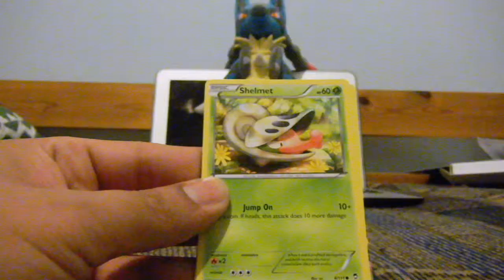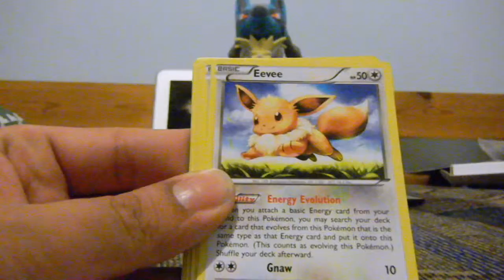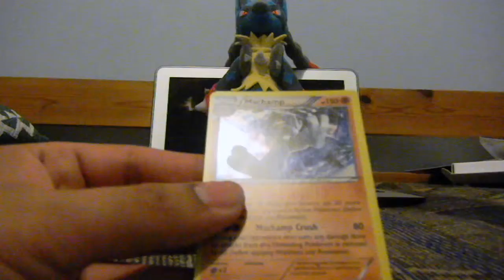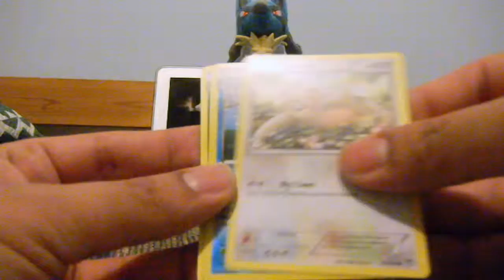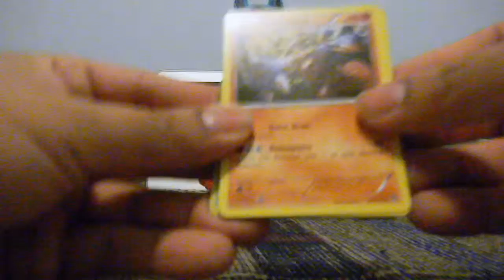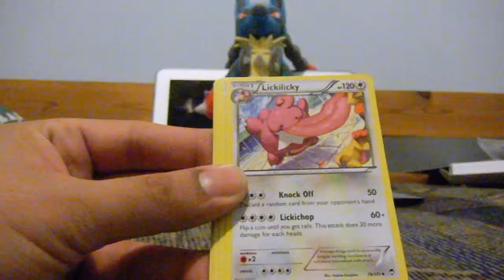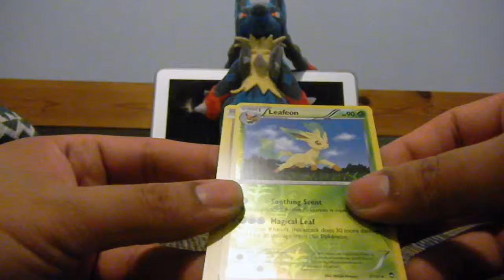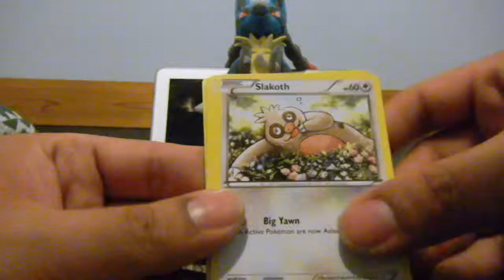Opening Pokemon Furious Fist Part 2 OMG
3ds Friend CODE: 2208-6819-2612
Opening Pokemon Furious Fist Booster Box.  Hope you enjoyed.